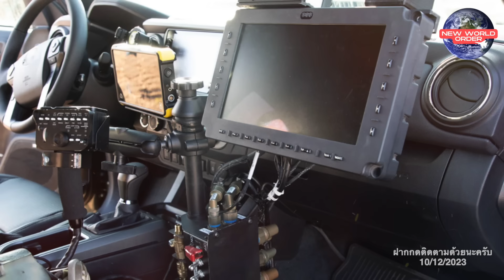ยูเครนถล่มระบบ BUK m1-2 รัสเซียระเบิดยับ! คลังน้ำมันรัสเซียที่โดเนตเกิดระเบิดขนาดใหญ่